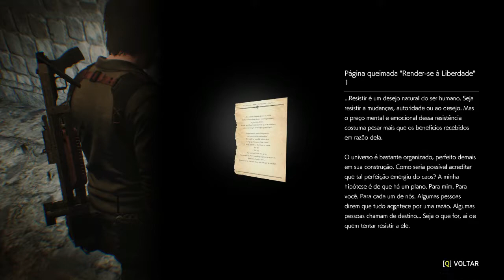The Evil Within 2 - Parte 15: O Padre Theodore - PC - [ PT- BR ]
Três anos após os eventos no Beacon Mental Hospital, Sebastian Castellanos deixou o Departamento de Polícia da cidade de Krimson e continua a ser assombrado por suas experiências em Beacon, o desaparecimento de sua esposa Myra e a morte de sua filha Lily em um incêndio. Sebastian é então abordado pela ex-parceira e agente Mobius Juli Kidman, que revela a ele que Lily ainda está viva desde que Mobius fingiu sua morte. No entanto, Mobius agora precisa da ajuda de Sebastian para salvá-la. Sebastian é levado a uma instalação secreta Mobius, onde conhece o Administrador, que explica ainda que Lily está sendo usada como o Core para um novo sistema STEM para simular uma cidade perfeita chamada Union. No entanto, há algum tempo, Mobius perdeu contato com Lily e seus agentes dentro da União, e eles não têm mais controle sobre o STEM.
Sua missão, no papel de Sebastian, é entrar em Union, encontrar e resgatar Lily além de descobrir o que está acontecendo com o sistema STEM.